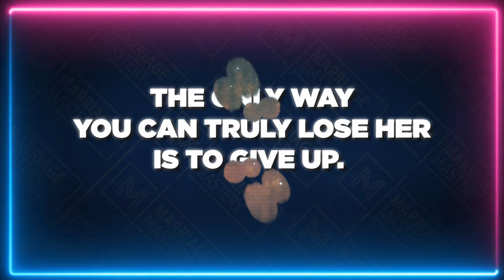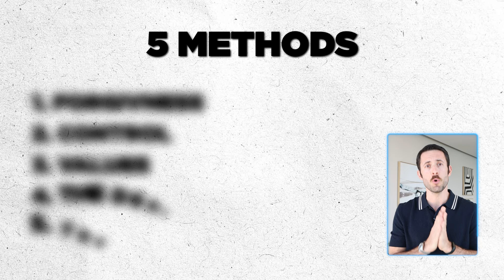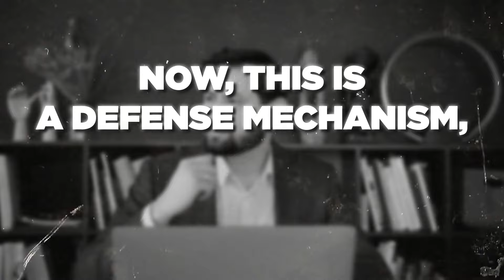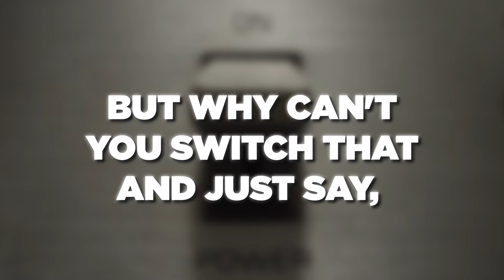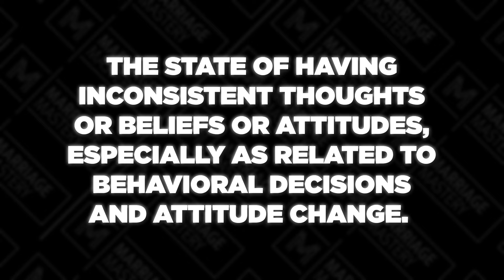Stop Divorce By Yourself: Without Her Help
In this video, I'll show you how to "Stop Divorce By Yourself: Without Her Help." When it comes to saving your marriage and winning back those perfect days with her, the only way you can truly lose her is to give up. I would also say that the number ONE thing that causes men to give up is losing HOPE.